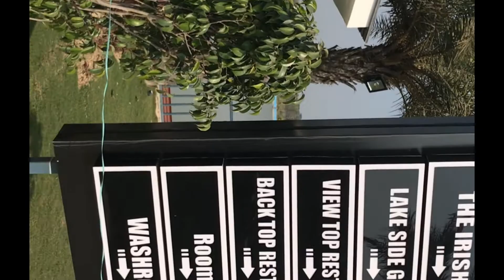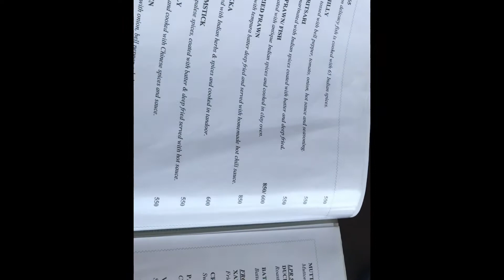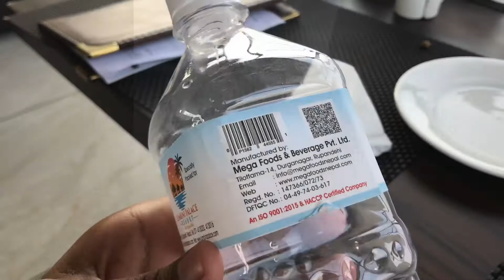Butwal/Lumbini Palace Resort Full vlog Part-2 (with Menu)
Rupandehi ma naya khuleko Lumbini Palace resort ko full video